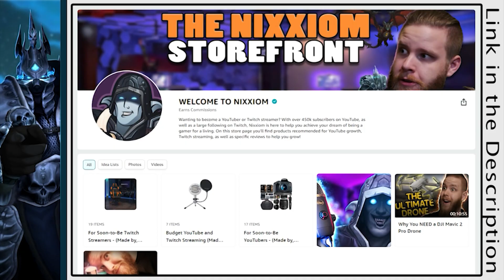I Was NOT PREPARED For Warcraft: Demon Hunter - (Reaction to IKEdit)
Demon Hunters have been fan favorites in the World of Warcraft universe since we first saw their introduction all the way back in Warcraft 3. Illidan Stormrage, the anti-hero Night Elf, who sacrificed everything in order to save his people from the horrors of the Burning Legion. Since then, the ranks of Demon Hunters have grown and with the introduction of World of Warcraft: Legion, we finally were able to play them as a class. Since their release all those years ago, fans have flooded the internet with so many fan tribute videos, but none so epic as this one! You are not prepared!

IKEdit, a master 3D Animation artist who is a huge fan of World of Warcraft, graced us some time ago with "Warcraft: Demon Hunters," which Nixxiom, funnily enough, had never seen! I guess when you're a Death Knight main, you're not very sharp and miss video releases or something, huh?